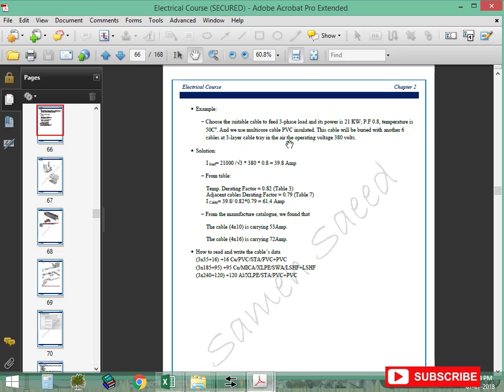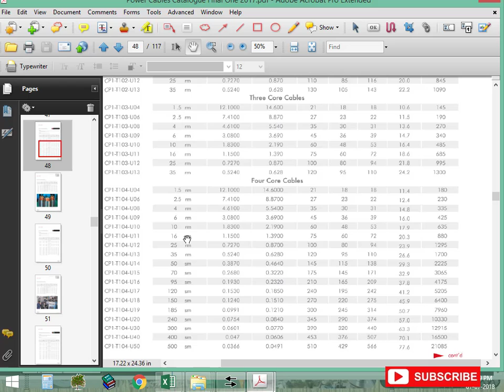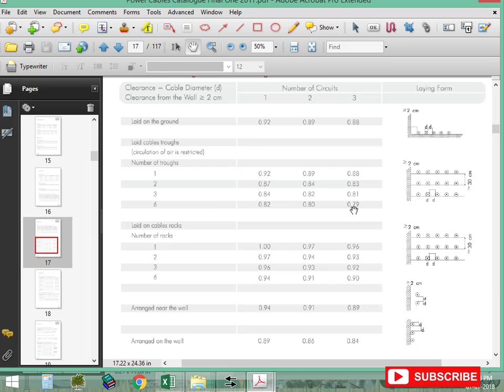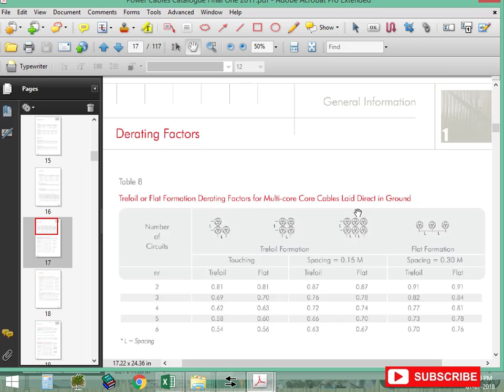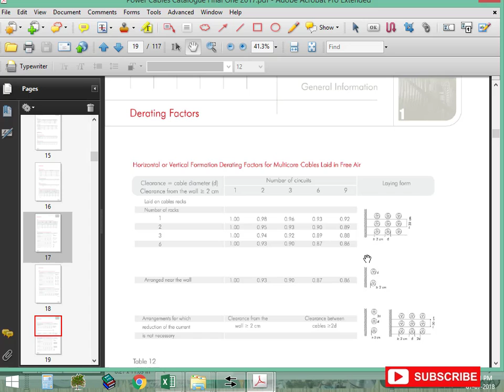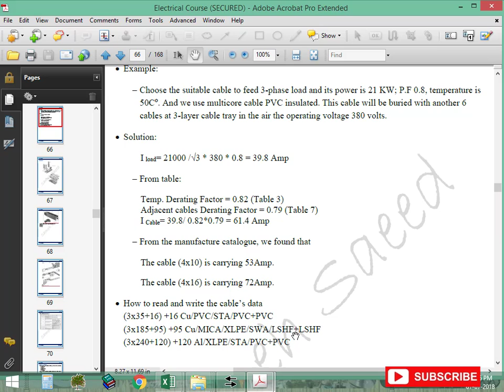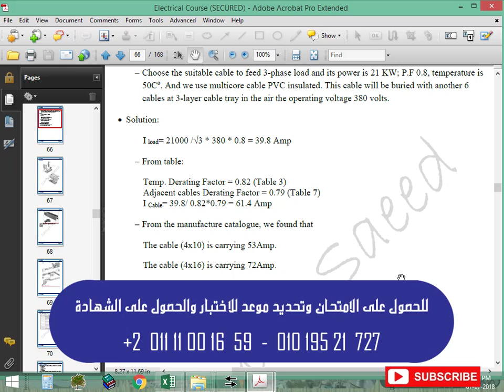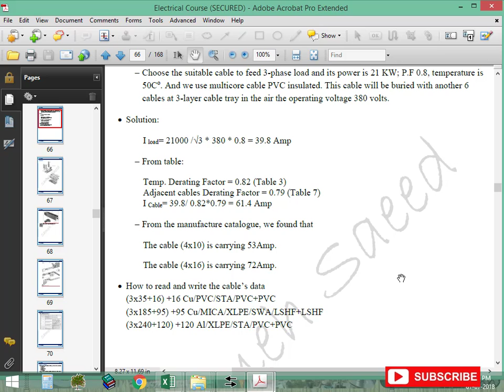Electric distribution course. Vedio No.14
Electric distribution course
Educational center , QEC .
لحجز الدبلومة فى مقر الشركة
أو للحصول على نموذج الامتحان والحصول على الشهادة مباشرة بعد اجتياز الاختبار